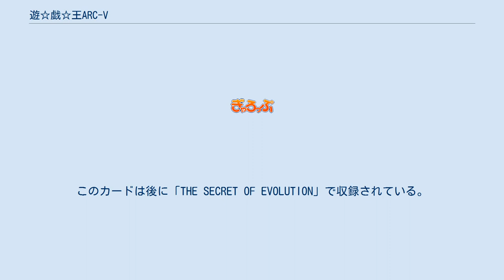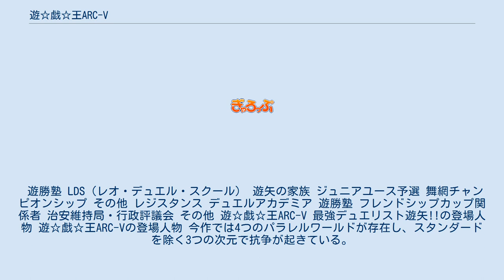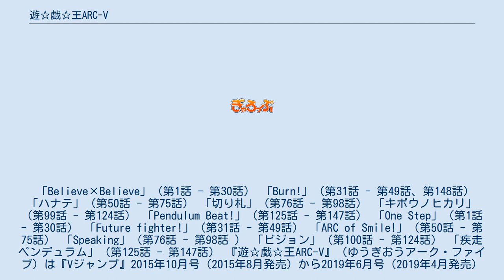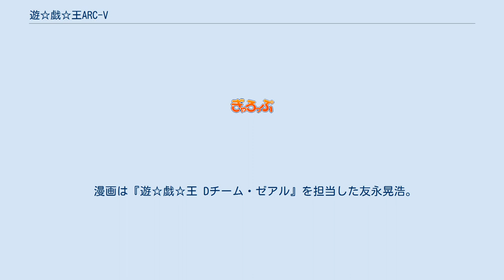遊☆戯☆王ARC-V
『遊☆戯☆王ARC-V』（ゆうぎおうアーク・ファイブ）は、テレビ東京系列で放送されていたテレビアニメ、2014年4月6日から2017年3月26日まで放送された。
『遊戯王アーク・ファイブ』、「遊戯王ARC-V」などと表記されることもある。
 『遊☆戯☆王デュエルモンスターズ』、『遊☆戯☆王デュエルモンスターズGX』、『遊☆戯☆王5D's』、『遊☆戯☆王ZEXAL』に続くテレビ東京系列で放映された『遊☆戯☆王』のアニメシリーズ第5作目である。
今までの作品と同じく『遊☆戯☆王アーク・ファイブ オフィシャルカードゲーム』とタイアップをしている。
 パラレルワールドを題材にしており、過去の遊戯王アニメ作品の設定や登場人物が違う役割で登場するスター・システムが用いられている。
また、中盤以降、群像劇の色合いが強いのも特徴。
 これまでの作品のキャラクター原案は原作者である高橋和希であったが、今作では漫画版『遊☆戯☆王ZEXAL』の三好直人が担当している。
監督は『遊☆戯☆王5D's』で同職を担当した小野勝巳、シリーズ構成は『遊☆戯☆王ZEXAL』で脚本を担当した上代務、キャラクターデザインは同作でゲストキャラクターデザインと作画監督を担当した横田明美、テレビシリーズで初となる総作画監督はこれまでの4作品で作画監督を担当した原憲一が起用されている。
 2015年9月13日の第73話から9月27日の第75話にかけて、『遊☆戯☆王』シリーズの通算777話を記念し、『Vジャンプ』2015年7月号に使われた表紙のイラストとTVシリーズの映像を流用した歴代主人公の登場する特別版のオープニングを放送した。
また、同年の9月10日に発売された『アニメディア』10月号においては、各作品のキャラクターデザインのお祝いイラストメッセージと主人公を担当した声優陣のお祝いメッセージが掲載された。
 テレビ東京は2014年3月30日に『「遊☆戯☆王ARC-V」もうすぐ放送開始スペシャル!!』を放送した。
本編に先駆けた情報の公開・声優陣紹介・主題歌発表などで構成された。
その他の出演者はマギー審司、Hi-Hi等。
 放送前の2014年3月17日から放送スタート後の4月21日まで「モンスターデザインコンテスト」を開催し、視聴者のデザインした「トランプ・ウィッチ」が採用され、第26話で「EMトランプ・ウィッチ」として登場し遊矢が使用した。
このカードは後に「THE SECRET OF EVOLUTION」で収録されている。
 『Vジャンプ』2014年7月号では原作が高橋和希（スタジオ・ダイス）、作画が三好直人の特別読切漫画が掲載された。
同紙の2015年10月号では原案・監修が高橋和希（スタジオ・ダイス）、ストーリーが吉田伸、作画が三好直人、デュエル構成が彦久保雅博の漫画『遊☆戯☆王ARC-V』として連載が開始された。
 海岸沿いに位置し、赤馬零王の開発した「質量を持つ立体幻影（ソリッド・ビジョン）」の普及によって「アクション・デュエル」が誕生し、デュエル技術のみが進歩している「舞網市」が舞台となっている。
 36話において遊矢達の世界とはまた別の次元が存在し、それぞれ主戦術としているデュエルの召喚法によって呼ばれていることが判明した。
後述のように、作中において遊矢達の世界をスタンダード次元、素良とユーリ達の世界を融合次元、ユートと黒咲達の世界をエクシーズ次元と呼び、その他にユーゴ達のシンクロ次元が存在する。
 かつてアクションデュエルでエンターテイメントデュエリストとして名をはせた榊遊勝。
しかし彼は3年前にストロング石島とのデュエル前に失踪。
彼の息子榊遊矢は、そのことに傷つきながらも父を尊敬し、エンタメデュエリストを目指している。
そんなある日、エキシビションとしてストロング石島とのデュエルの話が持ち上がり、遊矢はそれを受ける。
ストロング石島とのデュエルで健闘するも、追い詰められた遊矢。
しかし、その時、父から託されたペンデュラムが光り輝き、彼のカードが書き換わった。
遊矢はペンデュラム召喚を行い、オッドアイズ・ペンデュラム・ドラゴンでストロング石島に勝利する。
 幼馴染の柊柚子や権現坂昇のサポート。